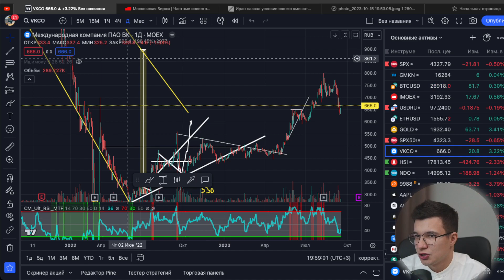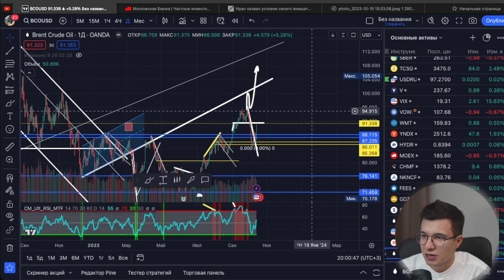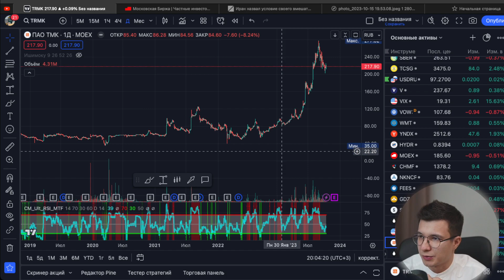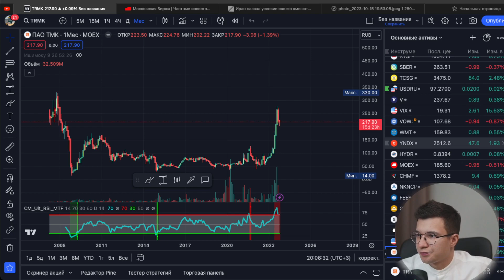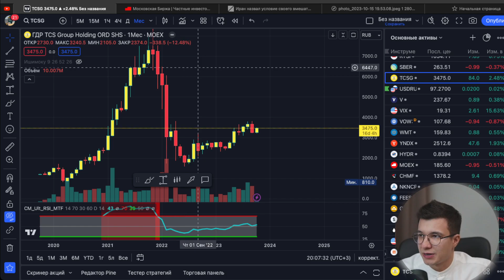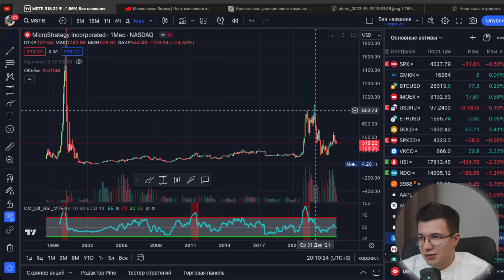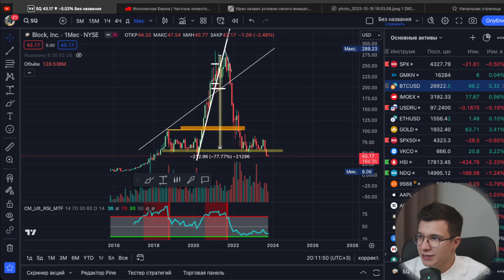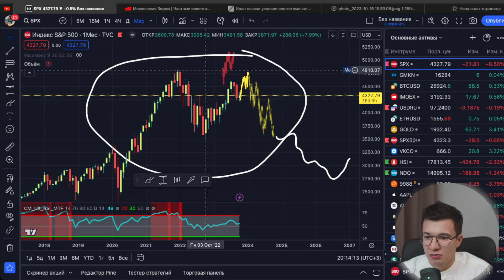Куда инвестировать 150.000 рублей, мои инвестиции / Daily report 113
Открыть брокерский счет с подарком в Тинькофф

ПРЕДСТАВЛЕННЫЙ МАТЕРИАЛ НЕ ЯВЛЯЕТСЯ ИНДИВИДУАЛЬНОЙ ИНВЕСТИЦИОННОЙ РЕКОМЕНДАЦИЕЙ, НОСИТ ИСКЛЮЧИТЕЛЬНО ОЗНАКОМИТЕЛЬНЫЙ ХАРАКТЕР! КАЖДЫЙ ИНВЕСТОР ДОЛЖЕН САМОСТОЯТЕЛЬНО ПРИНИМАТЬ РЕШЕНИЯ О ПОКУПКЕ ИЛИ ПРОДАЖЕ ЦЕННЫХ БУМАГ

0:00 начало
00:11 топ-10 акций для инвестиций
00:42 СБЕР
01:00 Газпром
01:33 ЛУКОЙЛ
02:28 остальные акции
02:51 итоги по списку акций
03:13 ЛУКОЙЛ
03:47 из-за чего рост цены на нефть
05:06 нефть Brent
05:17 Башнефть
07:36 OZON
08:33 ТМК
10:55 Тинькофф
11:58 индекс S&P500
12:23 Disney
13:33 Snowflake
14:38 MicroStrategy
15:33 Block
16:14 индекс S&P500
18:24 совет для консервативных инвесторов
20:00 завершение